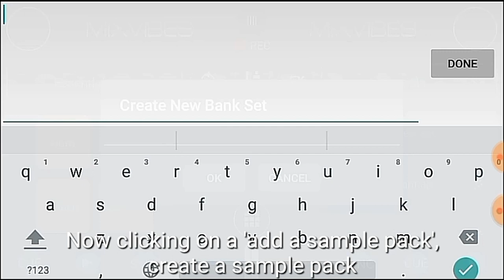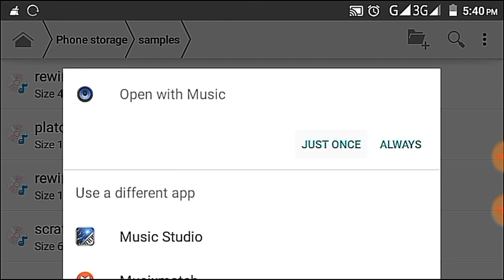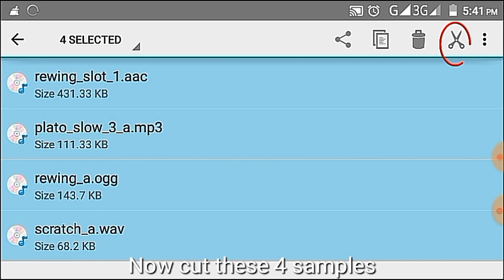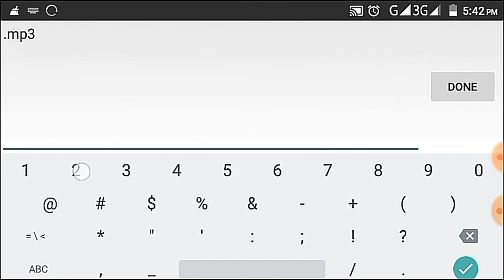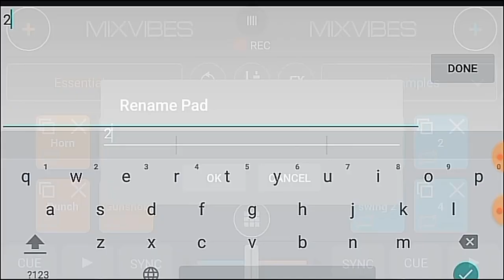[Cross dj] Add mp3 or other audio files samples to cross dj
cross dj add mp3 or any other sound samples

 hello friends today i'll be showing you how to add custom samples to cross dj.if you don't understand my language, you can simply rely on the english subtitles.you can add any song file type and very easily.you don't need to change the file 'presets.json'.just watch the video full you will be able to add samples very easily.

you can message me i'll reply for sure.

 you can ignore this tags: cross,dj,cross dj,add,samples,presets,json,presets.json,no,no presets,no presets,json,no change,any extension,mp3,ogg,wav,mp4,any file,

পুজো বা অন্যান্য সময়ে নতুন ডিজে গানের সন্ধান করেন? অথবা নিজেই ডিজে করার দায়িত্বটা নিতে চান?…

তাহলে এই চ্যানেল টা আপনার কাজে লাগতে পারে.

হে বন্ধুরা, আপনাদের স্বাগত জানাই এই চানেল এ|
আমি পশ্চিমবঙ্গের নদীয়া জেলার বাসিন্দা আর আমি গত 3 বছর ধরে ডিজেইঙ শিখছি…
আমি আমার এনড্রোয়ড ফোনে সব কাজ করি|

আপনাদের সময়ের কথা ভেবে আমি ভিডিও এর সাইজ যতটুকু সম্ভব ছোটো রাখার চেষ্টা করি|

আমার সঙ্গে কথা বলতে পারেন এখানে

Hello friends, Do you always search for edm songs or want to learn djing?

I am learning djing since 3 years,with my android mobile.I live in west Bengal, India.

Thanks